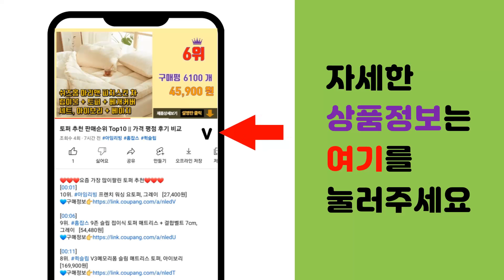메모리폼방석 추천 판매순위 Top10 || 가격 평점 후기 비교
❤️❤️❤️요즘 가장 많이팔린 메모리폼방석 추천❤️❤️❤️

[00:01]
10위. 힙앤바디 온 극세사 방석, 블랙 [12,450원]

[00:06]
9위. 방콕연구소 성인 키높이 방석 8cm DD002 [13,270원]

[00:11]
8위. 힙앤바디 통기성 기능성 의자 방석, 네이비 [13,900원]

[00:16]
7위. 닥터바르미 애플방석, 네이비 [39,900원]

[00:21]
6위. 안녕마켓 메모리폼 방석 [6,900원]

[00:26]
5위. 고케이 메모리폼 쿠션방석 [14,800원]

[00:31]
4위. 홈인홈 미끄럽지 않은 메모리폼 사각방석 [11,400원]

[00:36]
3위. 바디케어 메쉬 메모리폼 쿠션방석 기능성 방석, 그레이 [14,930원]

[00:41]
2위. 코멧 바디밀착 메모리폼 쿠션방석 [12,390원]

[00:46]
1위. 바디케어 메쉬 메모리폼 쿠션방석 방석, 블랙 [14,930원]